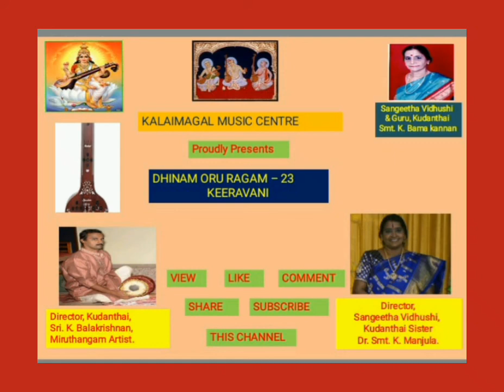KALAIMAGAL MUSIC CENTRE CHANNEL DHINAM ORU RAGAM - 23.KEERAVANI RAGAM